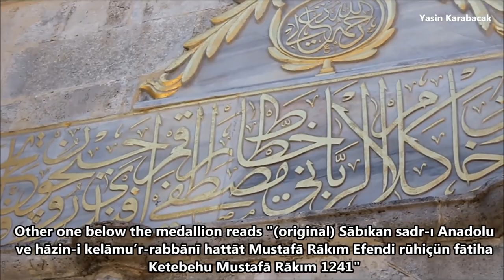Mustafa Rakım Efendi Türbesi (The Tomb of Mustafa Rakım)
Please click on "show more" for English part

(TR) 19. yüzyılın celi sülüs hatta en önemli ismi olan Mustafa Rakım Efendi'nin türbesi bugün Fatih'teki Hattat Rakım Sokak'ta yer almaktadır.

Ben Kimim? Kokartlı Rehber. IstabuLove ve The Hidden Face of Istanbul sayfalarının yöneticisi.

(ENG) Mustafa Rakım Efendi was the greatest master of thuluth caligraphy in 19th century and his tomb is located at Hattat Rakım Street of Fatih district.

Who am I? Licenced guide from Istanbul. I manage IstanbuLove and The Hidden Face of Istanbul.